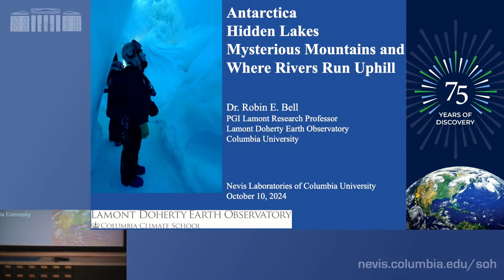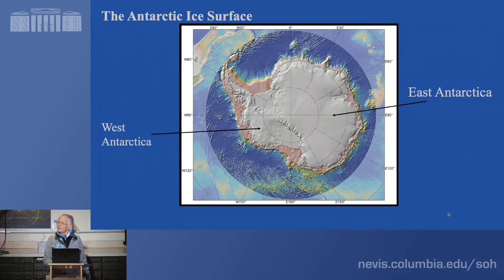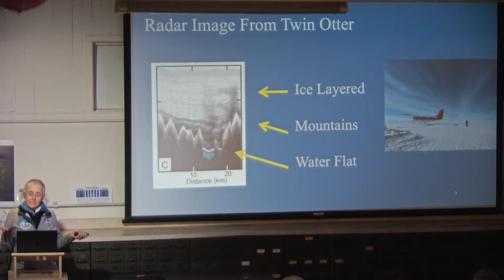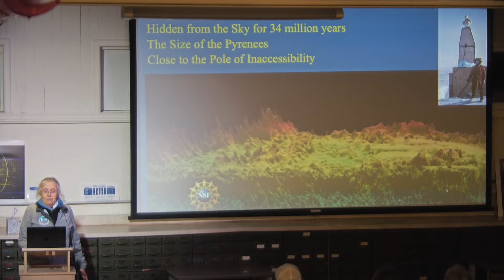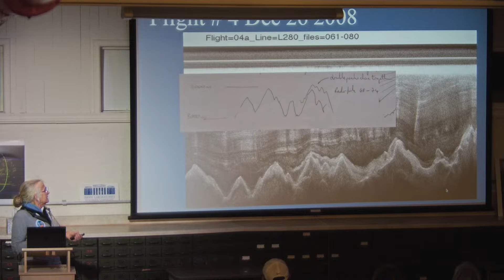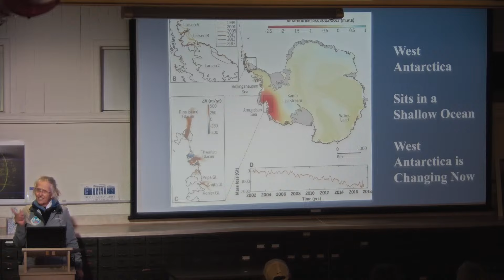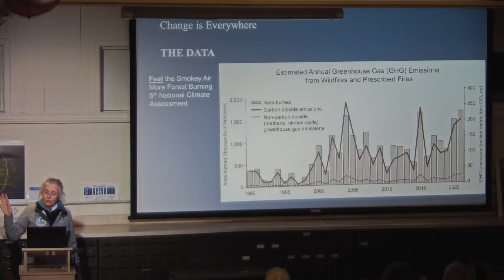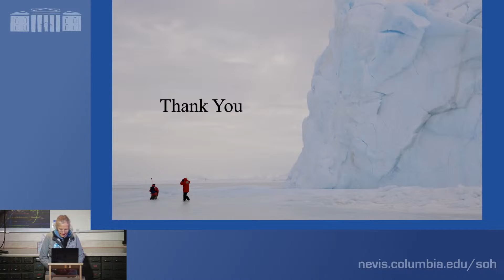Antarctica: Hidden Lakes, Mysterious Mountains, and Rivers that Run Uphill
Robin Bell, Research Professor and Lecturer in Earth Sciences, Marine and Polar Geophysics, Lamont-Doherty Earth Observatory, Columbia University

Antarctica often appears as a boring white fringe alongthe map edge, featureless except for cartoon oversized penguins. This large piece of ice, up to 2 miles thick, is ancient, beautiful, and unforgiving. Antarctic ice hides giant lakes, magnificent mountains ranges, and rivers where the water flows uphill. Because the ice sheet flow is controlled what is under the ice, understanding these hidden terrains is essential to projecting how fast Antarctica will make sea level rise around the world as temperatures rise.